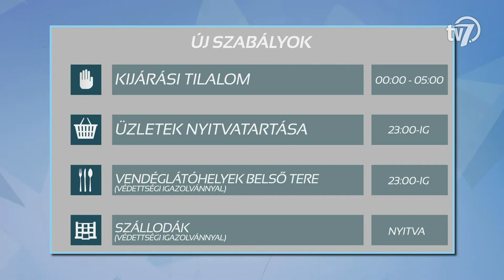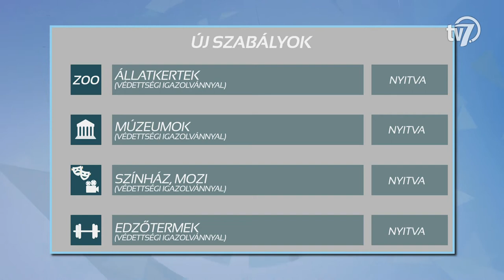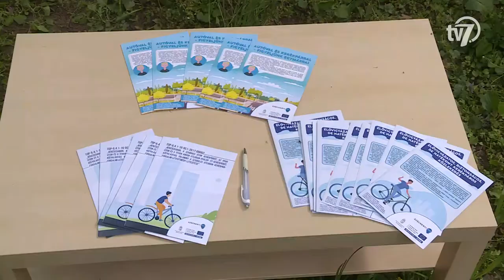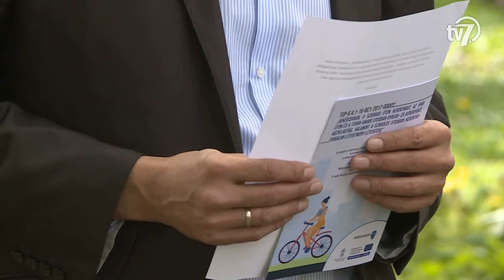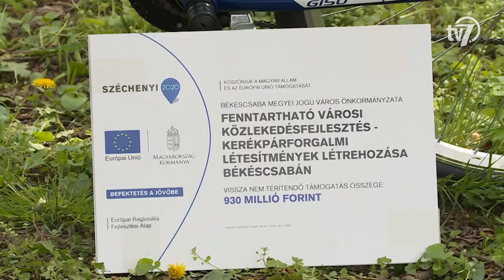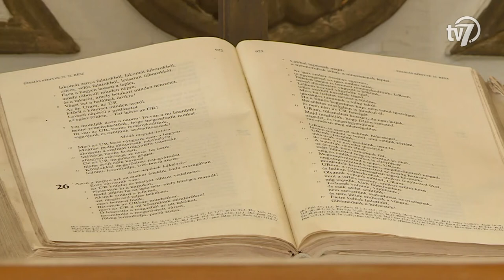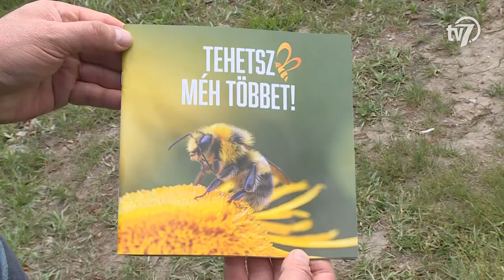Békés Megye Hírei - Híradó - 2021. 04. 30.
#1 – Új intézkedések
Pénteken várhatóan eléri az oltottak száma a 4 millió főt, ez pedig azt jelenti, hogy további enyhítések következnek: így például az oltási igazolvánnyal rendelkezők előtt több szabadidős és szórakozási lehetőség nyílik meg. A nyitásra és a látogatók fogadására már Békéscsaba kulturális intézményei is felkészültek.

#2 – 25 év alattiak SZJA mentessége
A gazdaság-újraindítási akcióterv részeként fogadta el az Országgyűlés azt a törvényjavaslatot, amely szerint 2022 januárjától a 25 év alatti munkavállalóknak nem kell személyi jövedelemadót fizetniük. Ez a fiataloknak átlagosan havi szinten 40 ezer, éves szinten félmillió forint pluszt jelent.

#3 – Piac
Május elsején is nyitva lesz a békéscsabai piac – erősítette meg az információt kérdésünkre a Békéscsabai Vagyonkezelő Zrt. vezérigazgatója. Kozma János elmondta: a munka ünnepén a békéscsabai piac vásártere és csarnoka egyaránt nyitva tart, tekintettel arra, hogy vasárnap anyák napja lesz. Az árusok május elsején 6 és 13 óra között szolgálhatják ki az érdeklődőket. Pünkösd vasárnapján és hétfőjén, azaz május 23-24-én azonban a csabai piac is zárva lesz majd.

#4 -Biciklis átadó
Ahogy arról már többször beszámoltunk, az elmúlt időszakban új kerékpárutak épültek a Szarvasi úton, a Tevan Andor és az Ipari utcában, valamint a Szabolcs utcában is Békéscsabán. A projekthez kapcsolódóan a Békéscsabai Médiacentrum kerékpáros tudáspróbát hirdetett, amely egy online és egy háromfordulós kvízjátékból állt.

#5 – Egyházak nyitnak
A katolikus templomok már kinyitottak Békéscsabán is és várják a híveket a személyes találkozásokra. A református egyházközség egyelőre csak kisebb csoportos alkalmakkal készül, illetve folytatódnak az online közvetítések is. A Békéscsabai Evangélikus Egyházközség pedig május közepétől nyitja meg kapuit a gyülekezet előtt.

#6 –Méhek napja
Nem kedvezett a tavaszi időjárás a méhészeknek fogalmazott az Országos Magyar Méhészeti Egyesület Békés megyei szaktanácsadója. Árgyelán János elmondta, hogy márciusban elfogyott a méhek élelme, ezért a gazdák gondoskodtak a táplálásukról, ráadásul az április sem volt ideális: a fagyok nagyban károsították az akácfákat. Egyelőre nehéz megmondani, milyen lesz az idei szezon; a méhészek jelenleg a jobb időt várják, és azt, hogy megkezdődjön a hordás. A szaktanácsadó arról is beszélt, hogy a méhek nagy szerepet játszanak az ökológiában, ezért fontos évről évre felhívni rájuk a figyelmet. Minden év április 30-án emlékeznek meg a méhek munkájáról. Az egyesület rendezvényt idén nem tarthat, helyette egy kiadványt jelentetett meg.

#7 – Ovidíszítés
A békéscsabai Kölcsey utcai Óvodában is újraindult az élet, a gyerekek visszatérhettek az intézménybe. Az óvodapedagógusok számos meglepetéssel készültek a kicsiknek: a Zöld Óvoda Program részeként új veteményes kert, bogárhotel és katicafarm is várta a legkisebbeket.